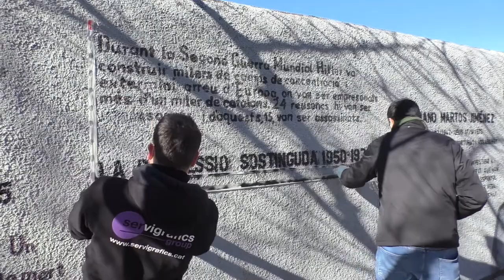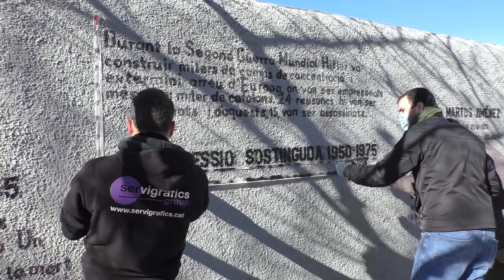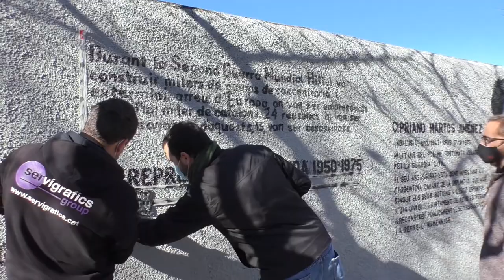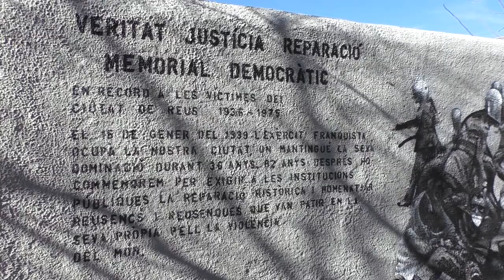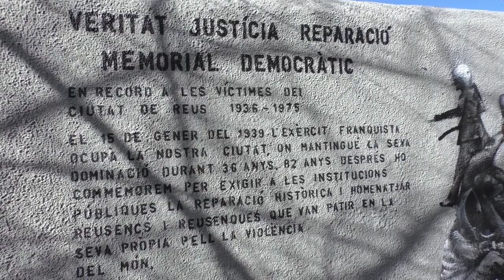La tortura i l'assassinat de Cipriano Martos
Durant la jornada de commemoració del 82è aniversari de l’entrada de les tropes franquistes a Reus, Mariona Quadrada ha explicat com va ser torturat Ciprinano Martos al quarter de la Guàrdia Civil de la ciutat. De resultes de les greus cremades químiques internes Cipriano va morir el 17 de setembre de 1973. Durant l’acte s’ha realitat un mural en homenatge a aquesta víctima dels botxins de la dictadura.

Reus, a 16 de gener de 2021.